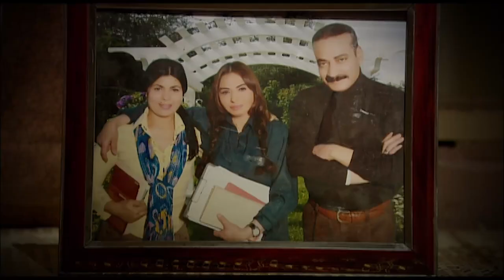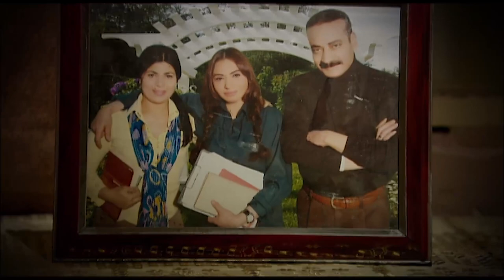باسم سمرة و نيلي كريم ابطال فيلم "العاشر" حصري فقط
تدور الأحداث في حارة مصرية، من خلال شخصية محورية هي (منى) التي تعمل للإنفاق على أسرتها الفقيرة، و تتنوع الشخصيات في الحارة بين أهالي الحارة الذين يتمسكون بمباديء وأخلاق تربوا عليها، وبين البعض الذي يخرج على هذه العادات والتقاليد.
ﺇﺧﺮاﺝ : سامح عبدالعزيز
ﺗﺄﻟﻴﻒ : بلال عادل
طاقم العمل : سوسن بدر  كريمة مختار  سلوى محمد علي صلاح عبدالله  محمود عبدالمغني  باسم سمرة
برنس مصر#فيلم#باسم سمرة